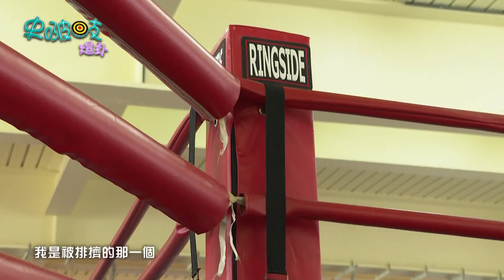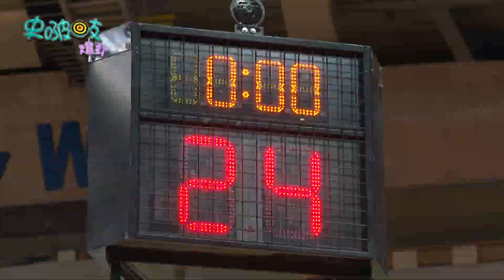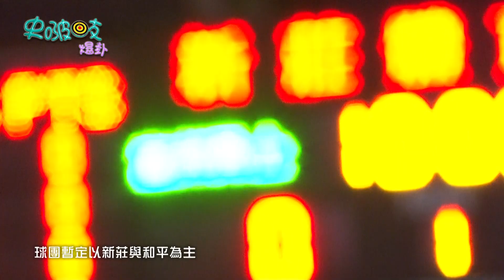【史啵吱爆卦】EP21完整版★「野獸」林志傑回歸 富邦進軍ABL｜台灣金牌女拳王---林郁婷&陳念琴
⚠️想接收最新的史啵吱爆卦⚠️

🥊印度有冠軍女兒，台灣則有金牌女拳王！分別在54公斤和69公斤量級稱霸的林郁婷和陳念琴，儘管兩人個性大不相同，但互補的性質反而讓他們成為好搭檔，也不約而同地在2013世青賽和2018世錦賽一同奪得金牌，亮眼成績的背後是無數的苦練，一起來看看他們的冠軍之路吧~
🏀富邦勇士拿下第16季SBL總冠軍後，季後動作連連，除了宣布加入ABL東南亞聯盟，更網羅「野獸」林志傑，顯示出球隊大破大立的決心。在被球迷戲稱為「洋將聯賽」的ABL中，本土球員得更努力爭取上場機會，林志傑的加入除了發揮母雞帶小雞的功作用之外，更讓台灣球迷能再度目睹野獸風采！

⭐️節目介紹⭐️
史啵吱爆卦是MOMOTV製作的全新體育節目，讓體育小尖兵史啵吱帶你一起探索SPORTS的各種大小事，從場上到場外，你想知道和你不知道的，鎖定史啵吱爆卦和我們一起爆卦。

星期六 下午4點半
CH76 MOMOTV綜合台